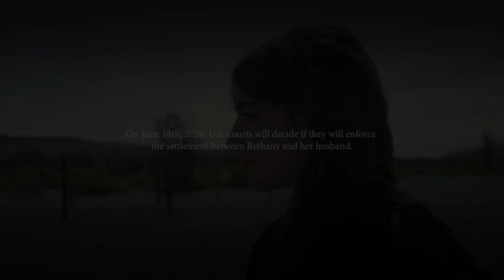Bethany Alhaidari (Vierra), fighting being returned to Saudi Arabia